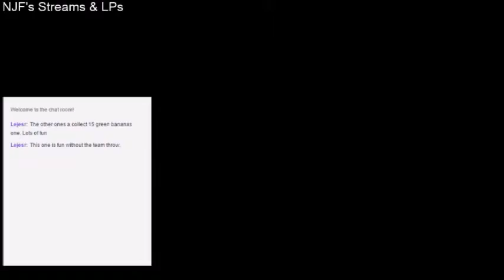NJF Plays Donkey Kong Country 3 [105% Run] (22 - Backtracking)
After completing the game I returned to K3 and Razor Ridge to collect Bonus Coins that I missed along the way.

Special thanks to Lejes for joining the stream chat.

Highlights:
- Collected the missing Bonus Coin in Barrel Drop Bounce.
- Collected the missing Bonus Coin in Buzzer Barrage.
- Returned to Floodlit Fish, but died searching for Bonus Stage.